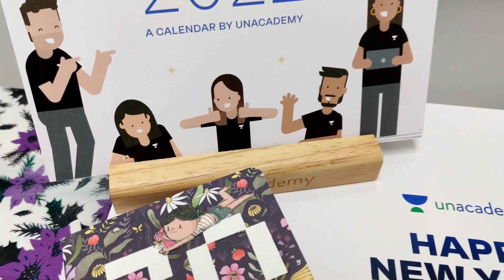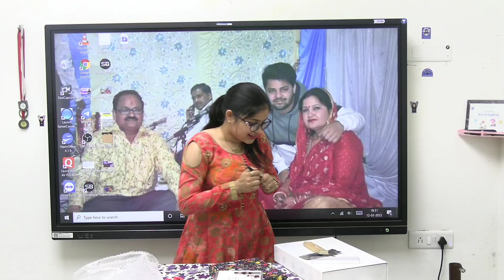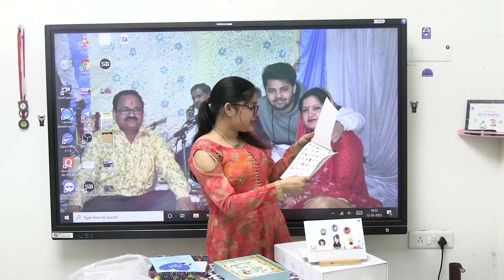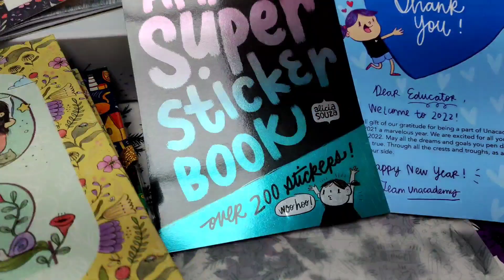Unacademy New Year Gift 2022 ❤️🧿 ll #8 Unboxing Thank you @unacademy ll Divya Gupta DG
Unacademy New Year Gift 2022 ❤️🧿 ll #8 Unboxing ll Divya Gupta DG

Hello Learners. !
Welcome to our You tube Channel - @BankingDGDivyaGupta

I'm Divya Gupta from Taj City Agra, Uttar Pradesh Pradesh. I am Plus & Special Educator on Unacademy.I've done M.Sc. & B.Ed. from Agra College.

Thanku so much Aap sabho ka is Pyarr se "Pariwar"If se judne ke liye. If you have any feedback or suggestion, please let me know!

Join us for the Banking Examinations and all govt. Exams. like SBI , IBPS , RRB , RBI, Insurance and SSC EXams.

Join the Combat on 27 Mar 10:00 AM

"DVGLIVE"

Educator by Profession 📝
Learner forever ⭐️
Vlogger by Passion 🇮🇳

Gratitude🧿
Taj City 📍🤍

⭐ Topic wise Reasoning-